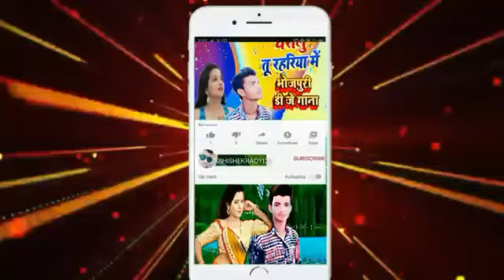भतार पेन्हेनत देख लेहलास रात मे चोली Awadhesh premi yadav song 1122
Abhishekrao1122